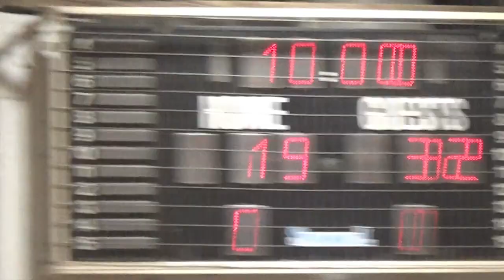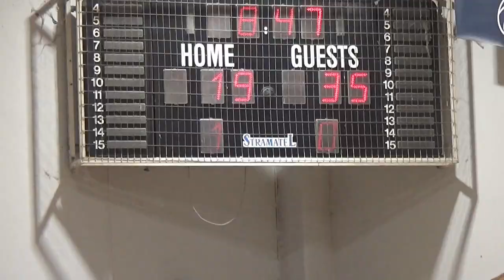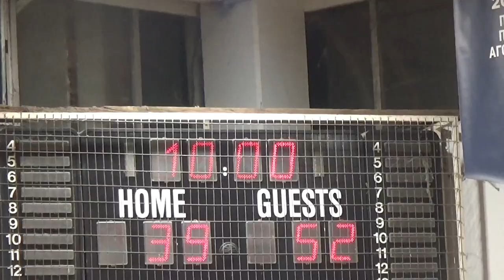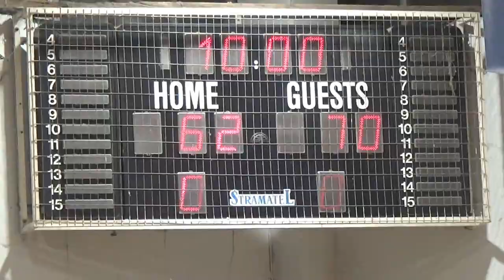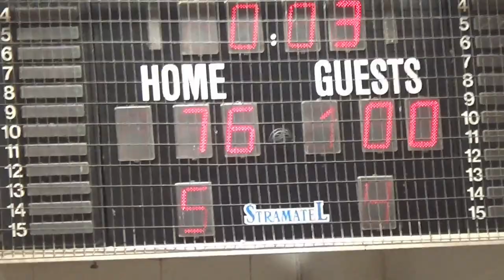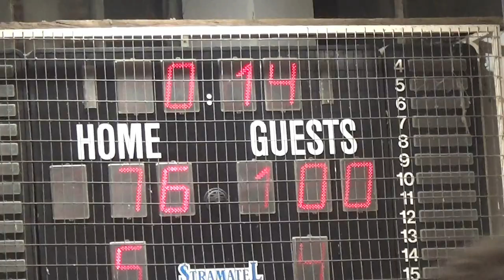Basketaki Salonica Cup - Milgyraki bucks Vs Respect (26/1/2024)